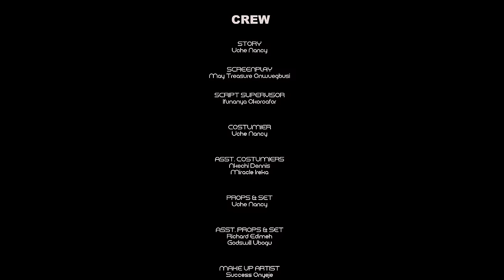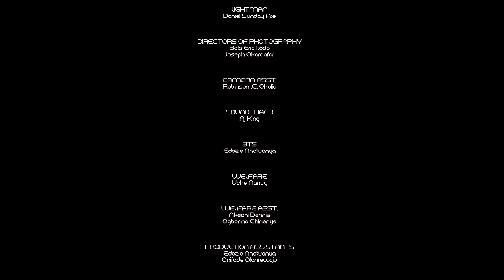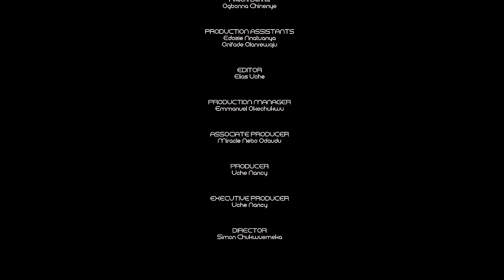BOSS BABY IN LOVE (New Movie) Sonia Uche, Stephen Odimgbe, Ebube Obi, Victory 2024 Nollywood Movie